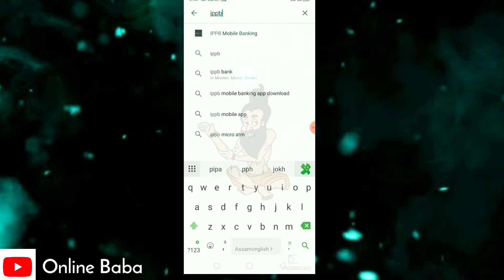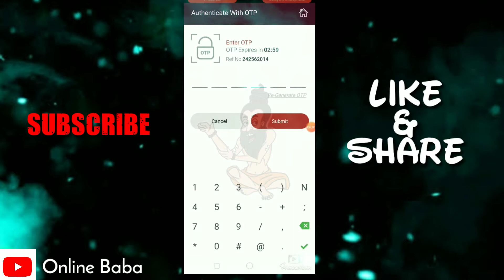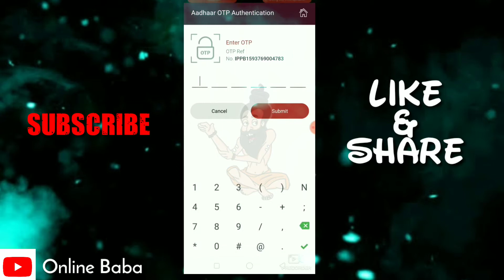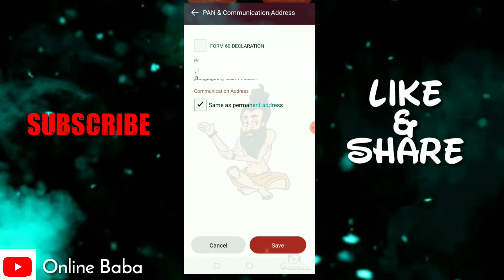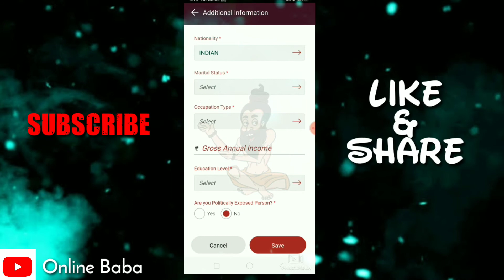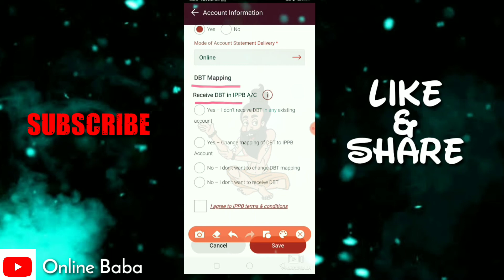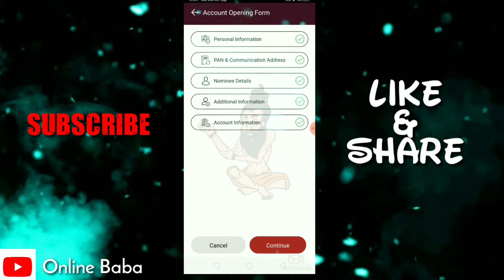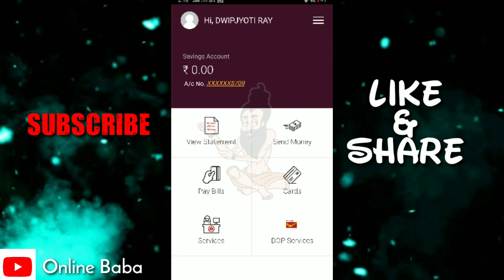How to open Indian post payment Bank account || Indian postal Bank account create || Online Baba